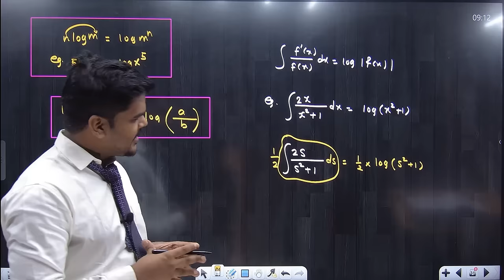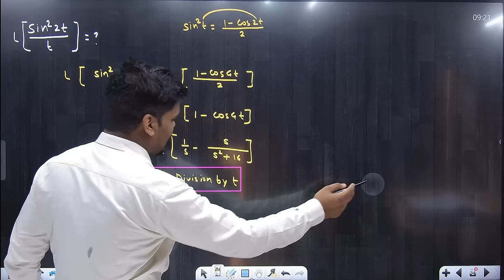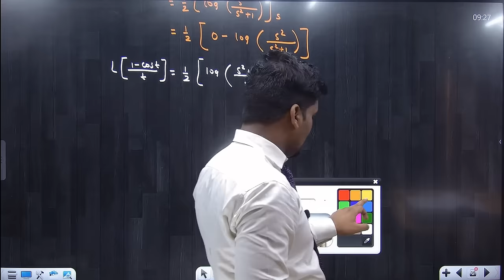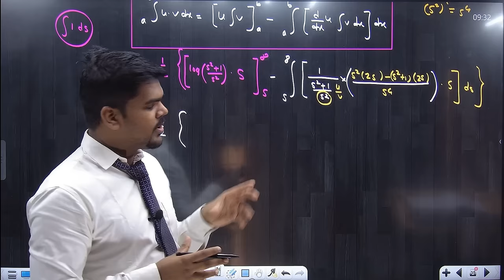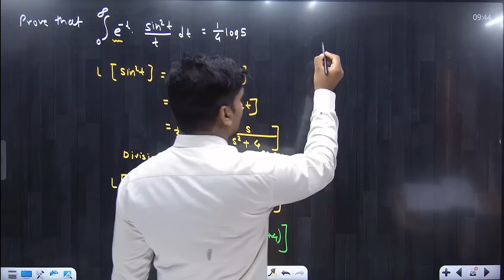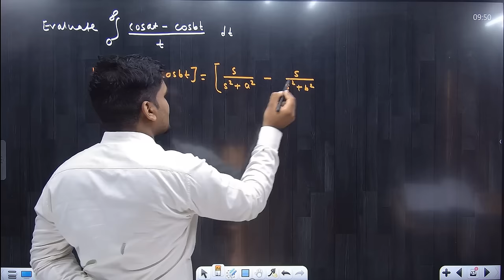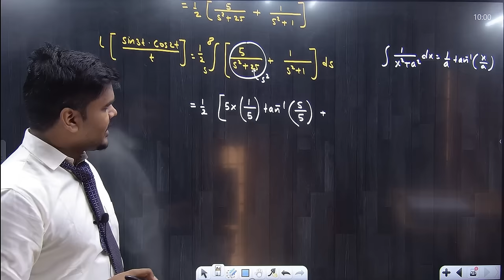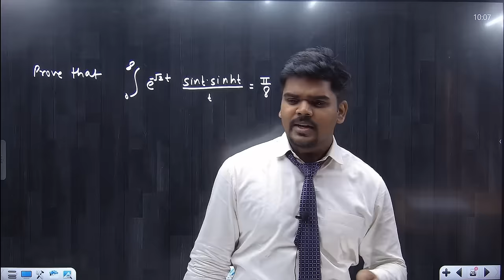LAPLACE TRANSFORM | MATHEMATICS | LECTURE 05 | Effect of Division by t | PRADEEP GIRI SIR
Engineering Channel